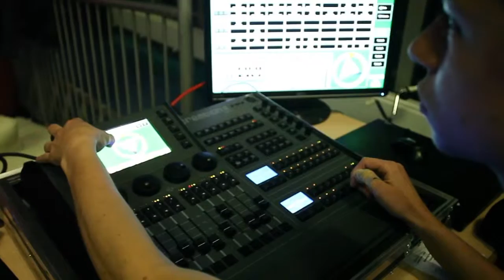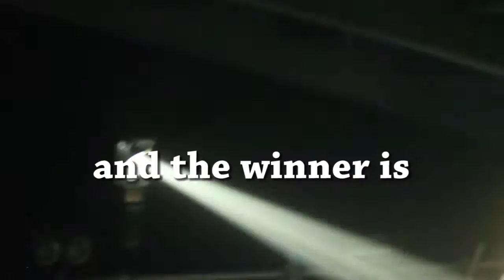Running for the Best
Vorentscheid im Band-Wettbewerb. Von 4 Teilnehmern kommen 2 in die nächste Runde. Wer.. seht Ihr im Video.